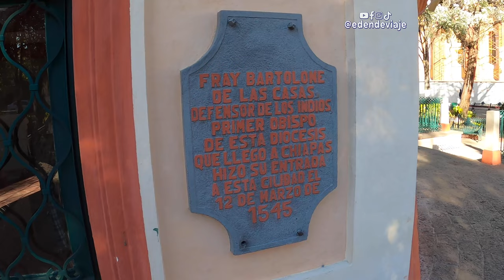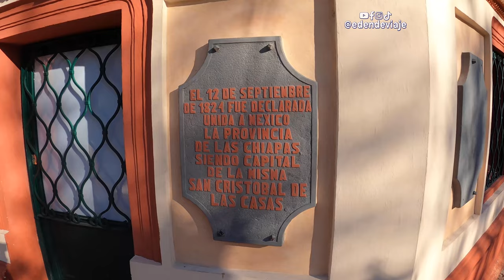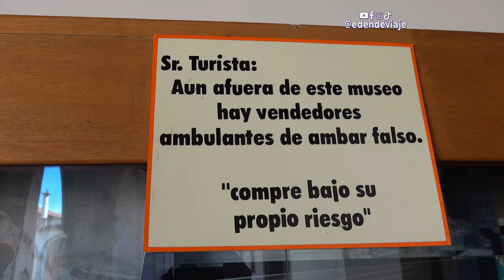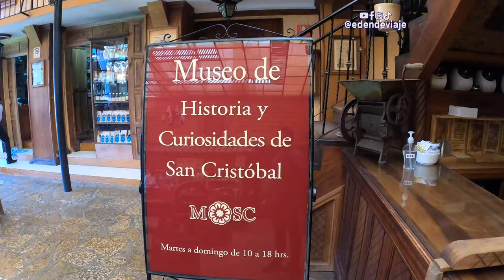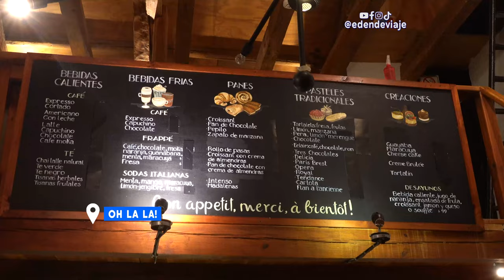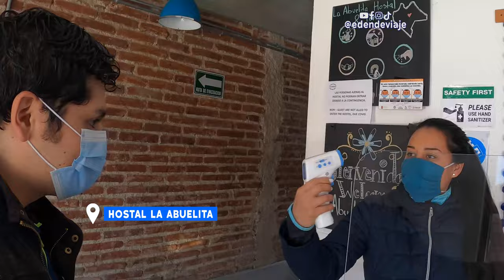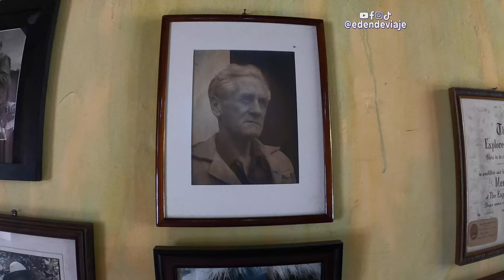🇲🇽 ¿Que hacer en San Cristóbal de las Casas? Chiapas, México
San Cristobal de las Casas es de esas ciudades que poseen una magia especial que hace que quieras quedarte más tiempo allí. En mi viaje al pueblo magico más visitada del estado de Chiapas, México. Quede encantado con sus lugares y sabores. Si vas tienes que recorrer su Plaza Central con su kiosks en medio y la Plaza de la Paz donde se encuentra la catedral. Sus andadores también son imperdibles, el más popular es el de Guadalupe que te lleva hasta un cerro donde está la iglesia de Guadalupe. El andador Miguel Hidalgo tiene la iglesia del Carmen al final y el de 20 de noviembre al templo de Santo Domingo. También visita el Cerrito que en su cima tiene a la iglesia de Cristobalito. No olvides probar la Comida Coleta, le llaman así porque a los sancristobalenses se les llama Coletos. No olvide aprobar el Asado Coleto, la Sopa de Pan, El Tamal de Bola, las Chalupas y muchas cosas mas. Ojalá disfrutes este vídeo tanto como yo disfrute hacerlo.

Cápsulas:
0:00 La primera noche en San Cristóbal de las Casas.
5:14 Explorando las plazas e iglesias de San Cristóbal de las Casas
8:48 El museo del Ámbar en San Cristóbal.
10:00 Comida típica de Chiapas.
12:19 El andador e Iglesia de Guadalupe
13:44 Paseando y comiendo postres en San Cristóbal.
15:30 Cambio de Hotel y Iglesia San Cristobalito.
17:40 Mercado de San Cristobal y turisteando por la ciudad.